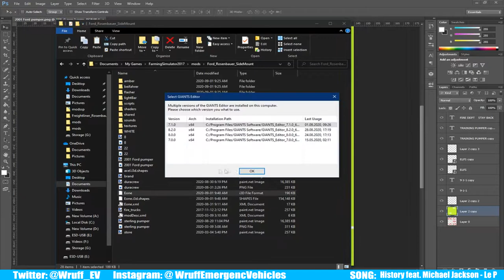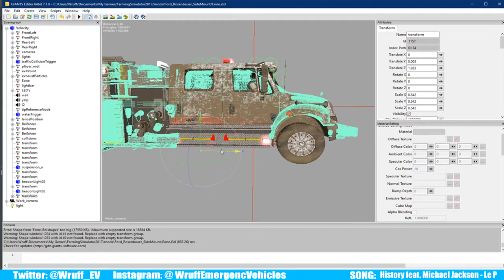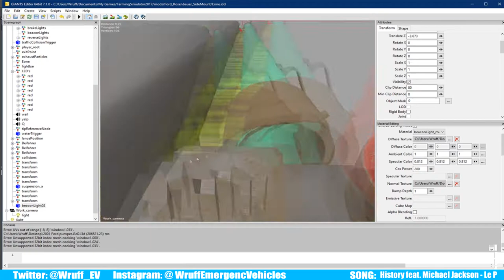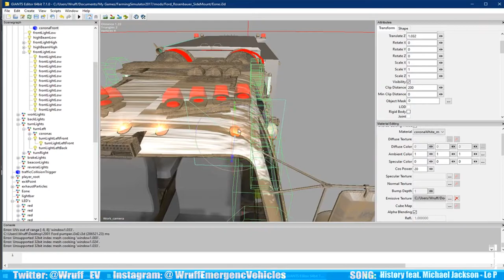FS17 | FIRE TRUCKS | IN-GAMING TIMELAPSE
Hey guys it's Wruff, Welcome to this new (video type/name)